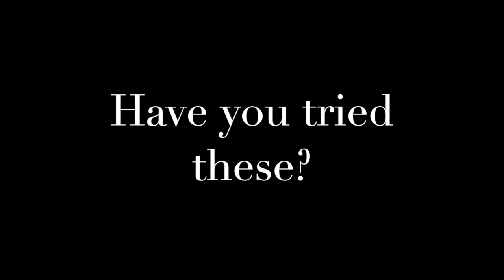I Bought All of Drake’s New Candles - Are They Worth the Price?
Mascara and Melt Beauty Liquid Lipstick in Rebound

My Intro - Coucou mes puces! Hello my loves! Marhaba habibetey (a translation of the middle phrase first in French and third in Arabic)